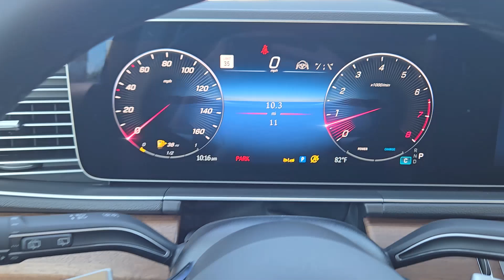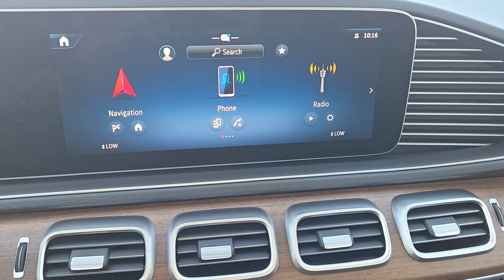2025 Mercedes-Benz GLE GLE 350 OK Oklahoma City, Edmond, Arcadia, Tulsa, Norman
New 2025 Mercedes-Benz GLE GLE 350 available at Mercedes Benz of Oklahoma City located in 14240 Broadway Extension Hwy, Edmond, OK, 73013. Servicing the Oklahoma City, Edmond, Arcadia, Tulsa, Norman area.
Please mention the stock SB286649 when you contact the dealership for this vehicle.